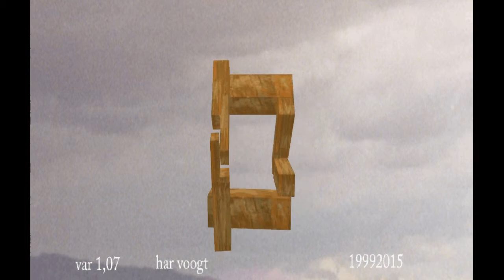var 1 7 b 19xt